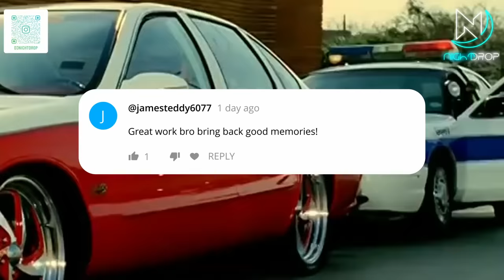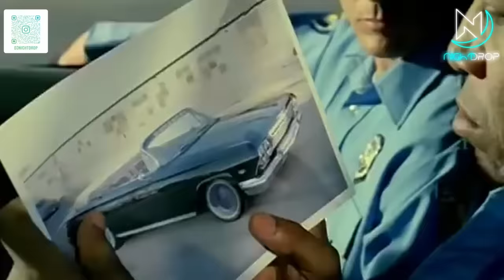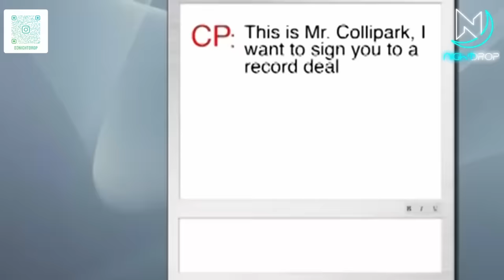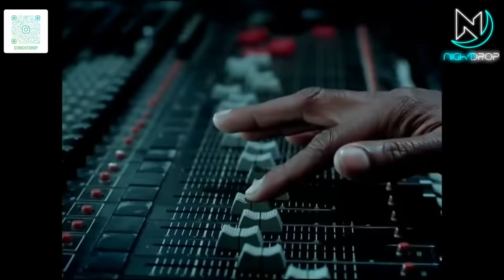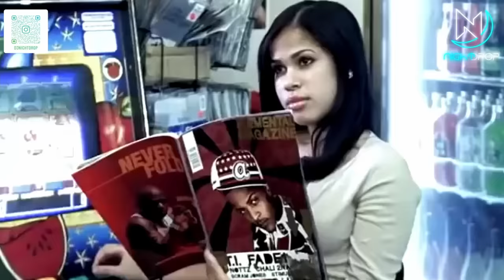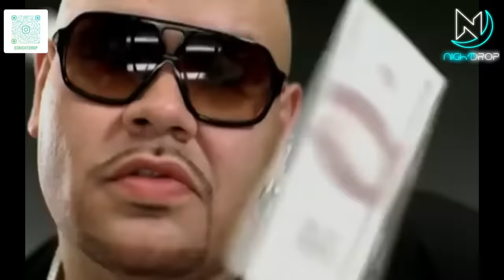Best of 2000's Old School Hip Hop Crunk & Rap Mix | Throwback Classic Rap Club Dance Music #11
My Setup: Pioneer DDJ SX 2 + Serato DJ